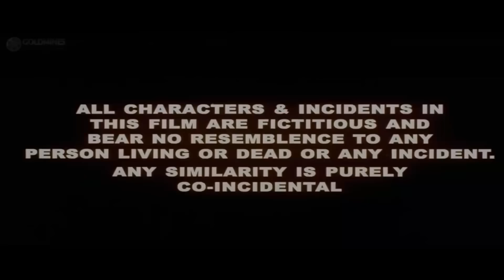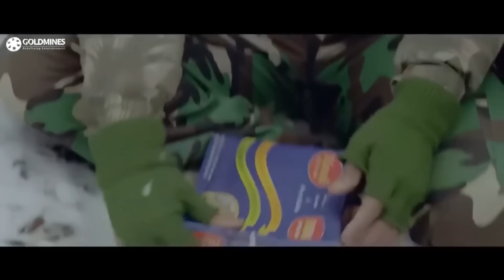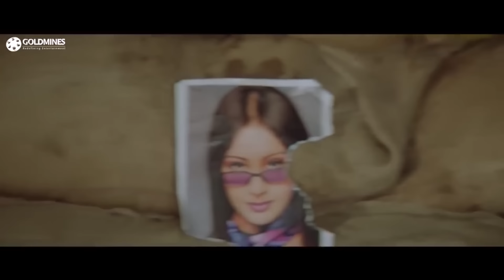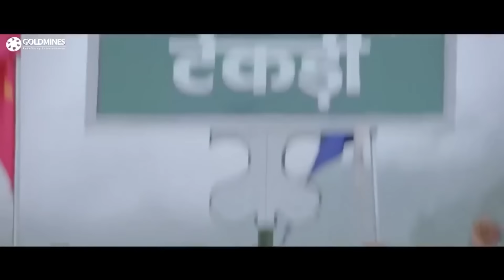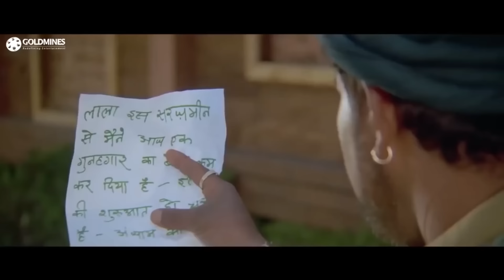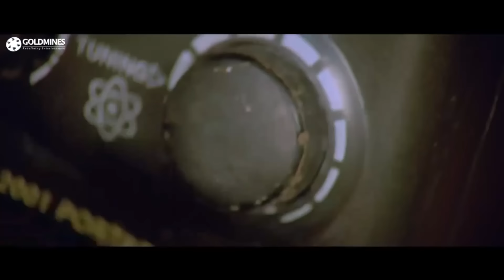Independence Day Special | माँ तुझे सलाम (HD)- सनी देओल की जबरदस्त एक्शन मूवी l अरबाज़ ख़ान, तबु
Major Pratap Singh and his team are assigned duty at the India-Pakistan border. He has to defend his country and save fellow countrymen from a terrorist invasion.

Movie:- Maa Tujhhe Salaam (2002) | माँ तुझे सलाम
Starcast:- Sunny Deol, Tabu, Arbaaz Khan, Malaika Arora, Sudesh Berry
Directed By:- Tinu Verma
Produced By:- Mahendra Dhariwal